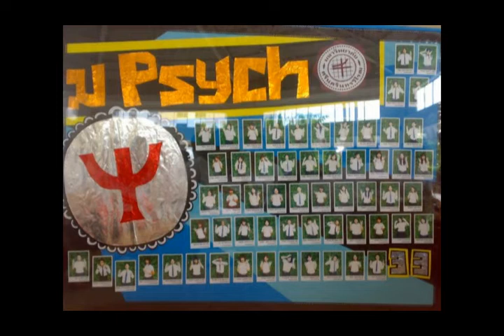VTR มPsych ByeNior #56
ความสุข ความทรงจำ จะอยู่กับพวกเรา ตลอดไป

Credits : เพลงประกอบ
คิดถึง - AB Normal
ฉันดีใจที่มีเธอ - บอย โกสิยพงศ์